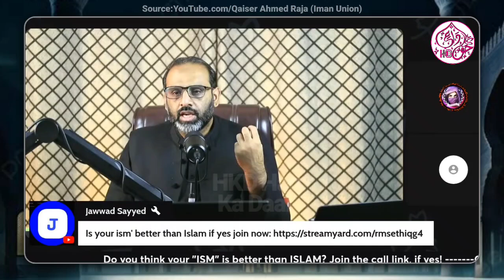Atheist Ka Khuda Science ❕ Qaiser Ahmed Raja ❕ Elaina Ali